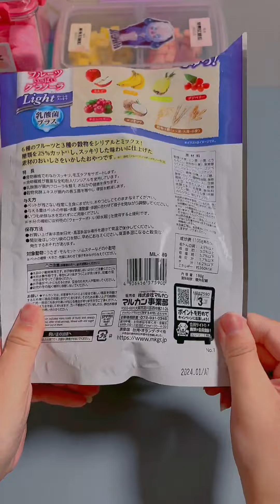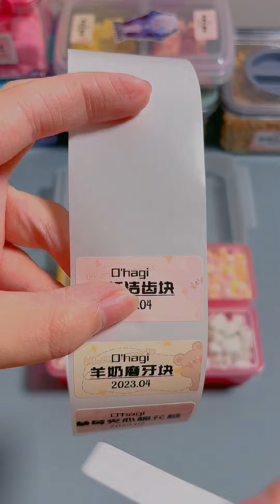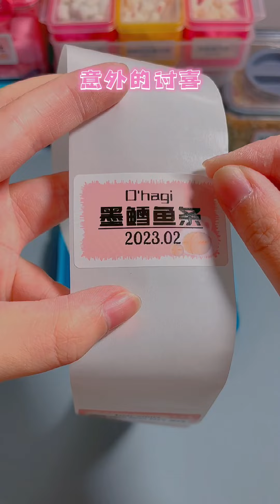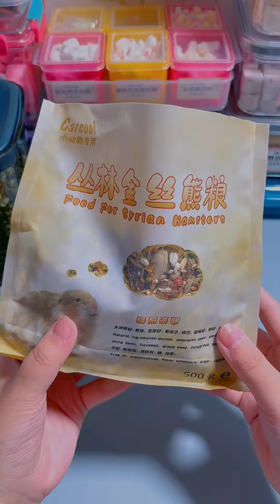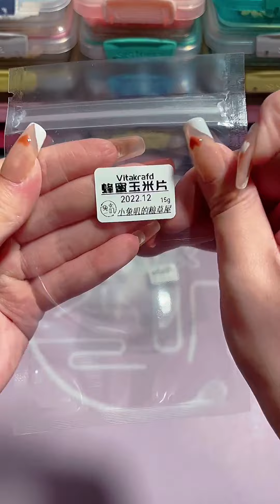Decompression And Storage 💛💛#12 Hamster Snacks + Soundtrack Pack-Sleep Before Going To Bed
Decompression And Storage 💛💛#12

Original sound packaging#hamster food#golden bear#decompression and sleep aid